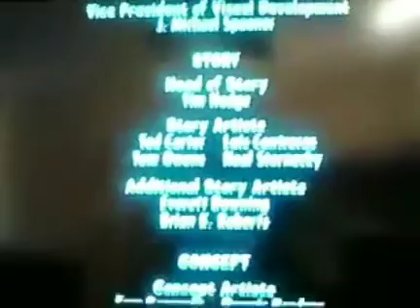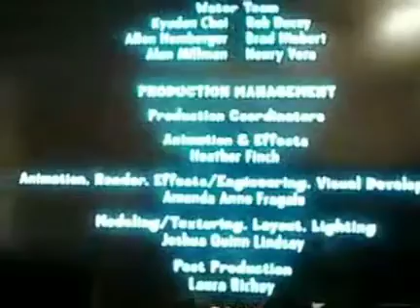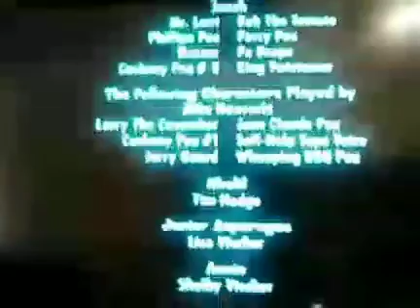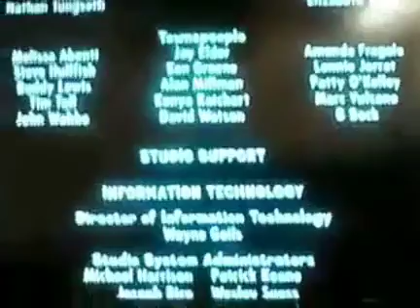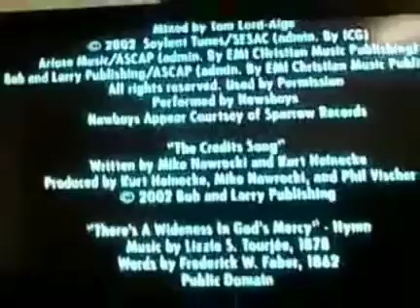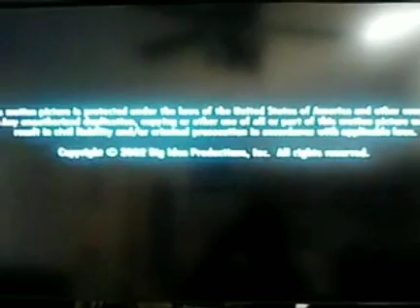Jonah a veggietales movie credits